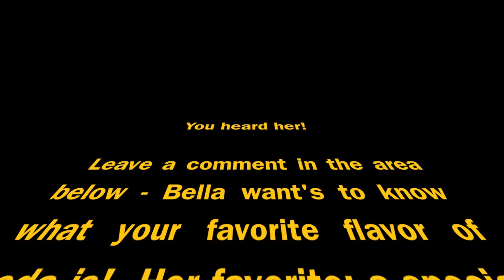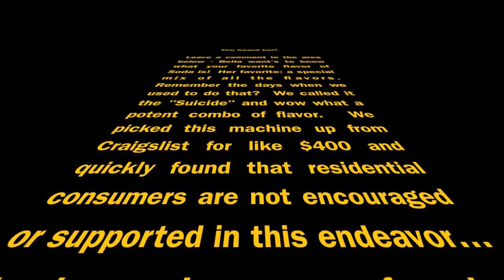Pimp my Garage, the Choice of a New Generation!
This video was produced by my original channel name XXXDEADHEAD.  Want to hold me to the thoughts and opinions reflected?  I am sure you do, but those thoughts and opinions have adapted to the present day - constant evolution as I refuse to stop learning and adapting to the world around me.  - The Adventures of X The following video was made when I called myself XXXDEADHEAD.  This was a persona character that allowed me to voice thoughts from a perspective unique to the name.  All thoughts and considerations in this video are simply reflections in the rear view mirror, faded to obscurity by the distance of time.  Thoughts change, so tune into my recent videos to see where I am at today!  2020 version of my thoughts.

This is my everyday...  Everytime I come home on my Iron, my daughter eagerly awaits; ready to ride!  She wants a motorcycle so bad, and one day she will have one.  Sit back and enjoy a soda while you watch the show!